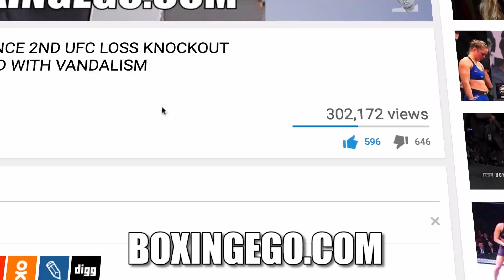ABEL SANCHEZ RIPS CANELO "HE IS NOT THE TALENTED FIGHTER DANNY JACOBS IS!! JACOBS IS TOUGHER FIGHT"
EGO OF BOXINGEGO (FORMERLY EGOSWORLD1) CANELO IS NOT THE TALENTED FIGHTER DANIEL JACOBS IS PROCLAIMS ABEL SANCHEZ.